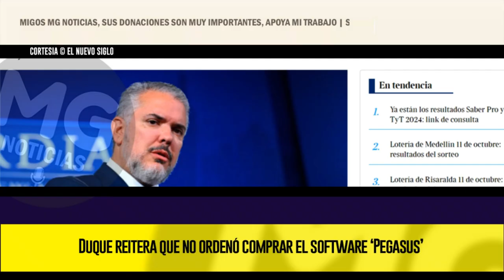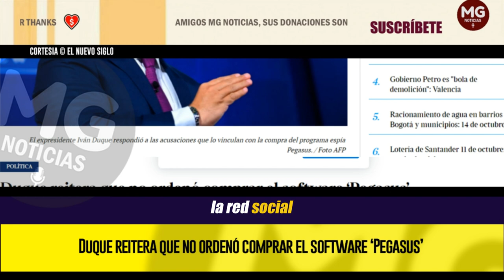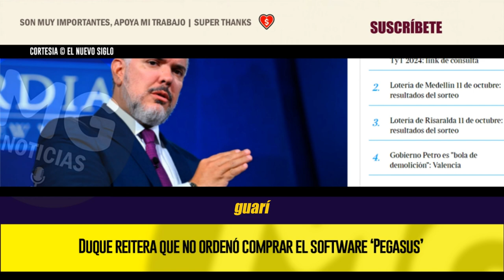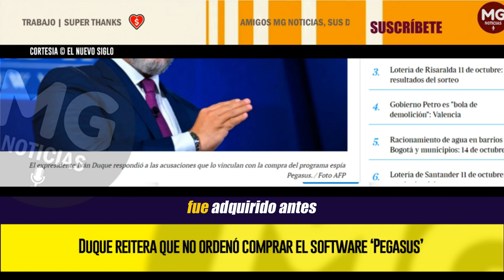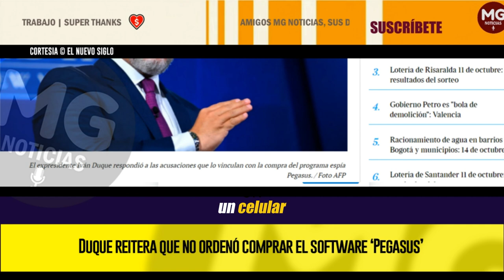MIENTE EL PRESIDENTE PETRO 🔴 Duque reitera que no ordenó comprar el software ‘Pegasus’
El expresidente Iván Duque le respondió al Gobierno Nacional las acusaciones que relacionan a su administración con la compra del software espía Pegasus, y por medio de un comunicado que contiene cinco aspectos muy puntuales dijo que durante su mandato dio "explicaciones claras y explícitas a todos los funcionarios para que actuaran en estricto cumplimiento de la Constitución y la ley”.